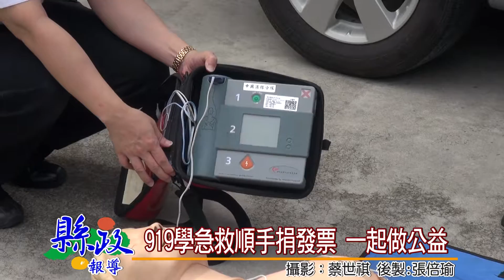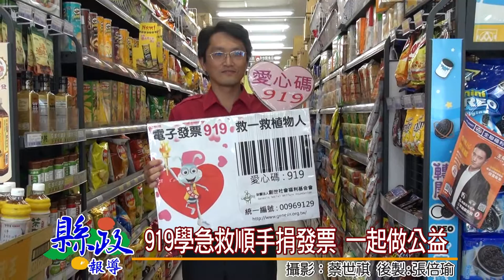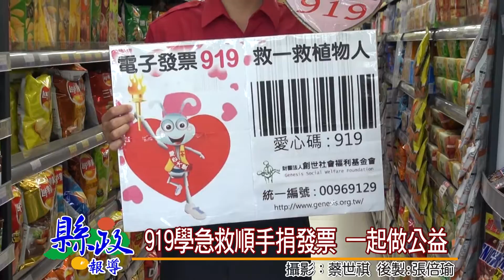919學急救順手捐發票 一起做公益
創世基金會與中興消防隊，聯合舉辦正確急救方式的宣導課程，期盼在必要時可以幫助到植物人，另外，也透過創世基金會，宣導創世電子發票愛心碼919，讓順手捐發票的愛心活動可以持續下去。